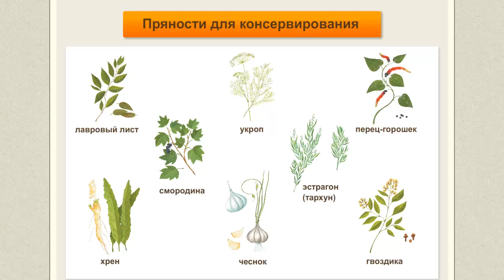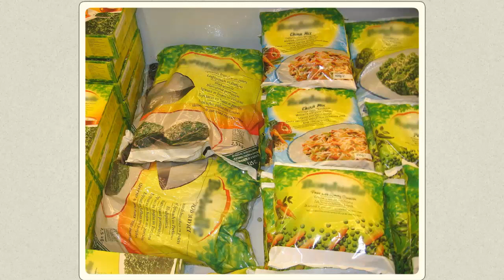Виды заготовки продуктов